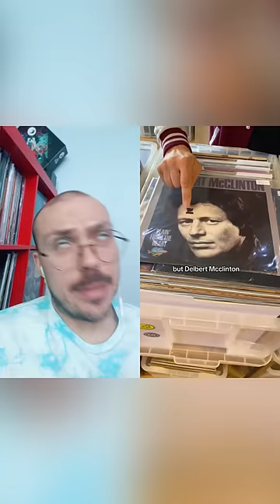3 UNDERRATED ALBUMS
3 UNDERRATED ALBUMS